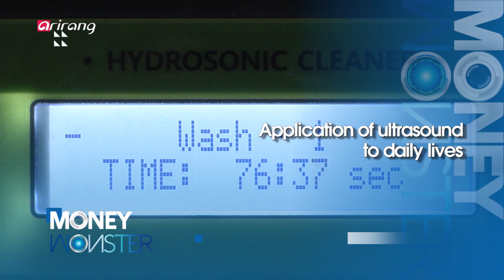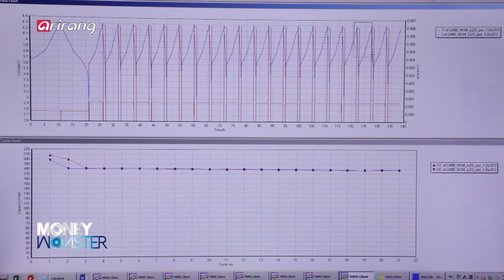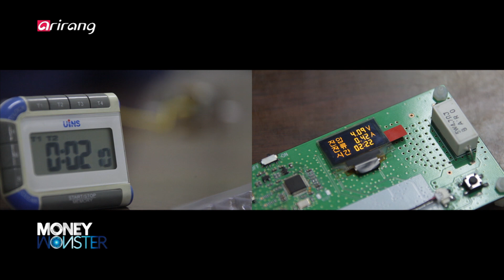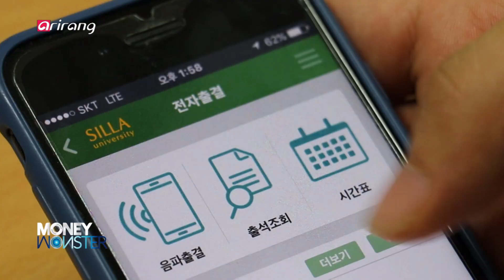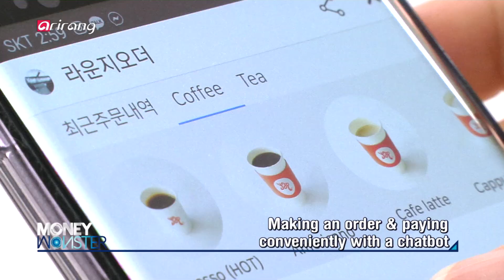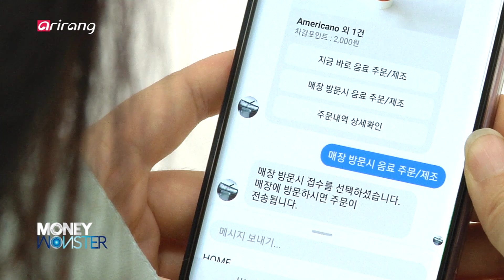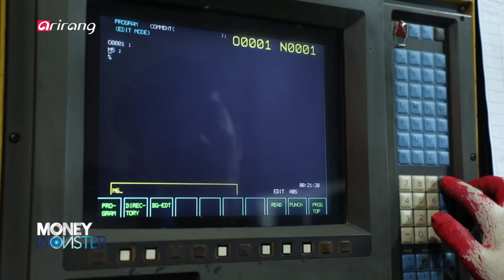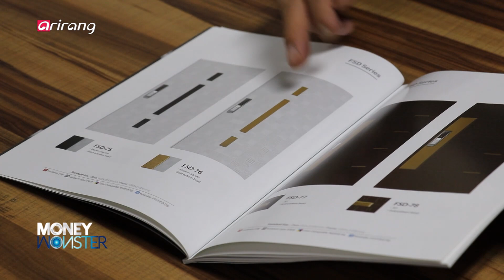[Money Monster] Ep.72 - Lithium ion secondary battery / Ultrasound to daily lives / Ere&Elpis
Lithium ion secondary battery / Application of ultrasound to daily lives / Ere&Elpis, paving a new path for fire doors /  배터리 기술의 미래 '리튬 이차전지' / 일상생활에 도입된 '초음파' 기술 / 방화문의 새로운 기준! '이레엔엘피스'

Lithium ion secondary battery, a technology of the future

Battery has emerged as a core technology that can lead the era of the fourth industrial revolution. The batteries of smartphone, tablet PC, laptop and electric vehicle mainly use lithium ion secondary battery. Therefore, development of related technologies is very important. Lithium ion secondary battery is also expected to grow as one of the Korea's core industries in the future, so a lot of related technologies have been developed. A lithium metal ion battery with doubled energy density was developed by Korea Institute of Science and Technology. And it can maintain over 80% of its initial performance even when repeating charging and discharging over 1,200 times. Adding an artificial solid-electrolyte interphase with a thickness of thousands of nanometers to the surface of lithium is the core of the lithium metal ion battery. When applying elastic electrodes to lithium ion secondary battery, the battery can maintain its property safely even when the length is increased by more than 30%. Moreover, a lithium ion secondary battery which can be charged rapidly has been developed. When installing the battery to the device, it can be charged rapidly and conveniently in about 3-10 minutes. By using an anode material of lithium ion secondary battery, it can be charged rapidly and used for a longer period of time. We introduce the outlook for the battery industry, which has expanded rapidly along with the rise of lithium ion secondary battery.

Application of ultrasound to daily lives

Ultrasound refers to the sound waves with frequencies that are higher than the audible limit of humans. In the past, it was mainly used for medical devices and military equipment. However, it has been introduced to a wide range of areas related to people's daily lives. Home appliances which have implemented the ultrasound technology have been introduced. Dishwasher is one of the examples and ultrasound can make vibrations. Bubbles that are made through vibrations can clean the leftover food. And it can wash the dishes spotlessly only with water, without a chemical cleaner. The pre-order system, which has been widely used in various sectors, has also implemented ultrasound technology. The ultrasound generated from Beacon installed at the store can provide the exact location of customers. Medical sector is one of the areas that is closely connected with ultrasound. However, patients could get treatments only by visiting a hospital. And a domestic research team has developed an ultrasound-based diagnosing robot to tackle the challenge and provide a remote medical treatment. We look into ultrasound technologies, which have been closely connected with people's daily lives.

Ere&Elpis, paving a new path for fire doors

Fire door is usually constructed between the indoor spaces and stair halls. And it can prevent the spread of flames and poisonous gas in case of fire. Along with the increased risk of fire because of the growing number of high-rise buildings, concerns have been raised over the loss of lives as well as property damage. Therefore, fire door has grown in significance. Ere&Elpis is a leading maker of fire doors with improved fireproof and insulation effects as well as sensuous and sophisticated designs. The company has designed and manufactured the products based on its own system. All the frames and components necessary for fire doors can be produced with the production facilities of the company. The firm has introduced automated equipment to the production lines that require sophisticated works. And it has contributed to increasing the degree of completion. Silk printing is carried out by using a silk printing machine and silk printing heating furnace of the company. Fire doors with a variety of colors and designs are manufactured by the company. As diversified designs can be printed, the design can be changed according to the requirements of the clients. Moreover, the advanced manufacturing skills of the company have gained recognition in the global market. And overseas buyers make a visit to the manufacturing plant and check the production facilities. We explore Ere&Elpis, which has strengthened its position in the global market by developing unique and differentiated technologies for the manufacturing of fire doors.